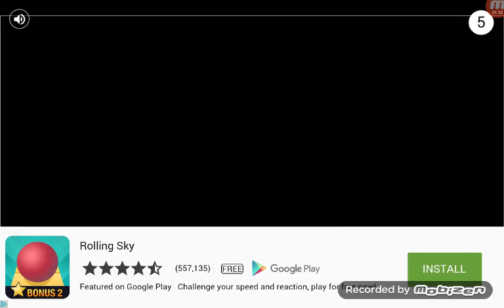First game of slither I.O